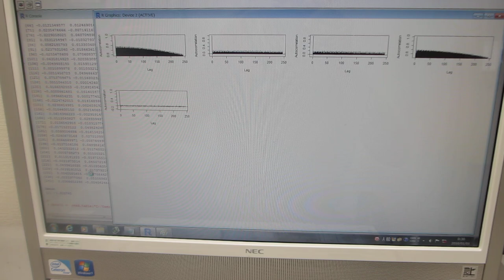超音波の音圧測定解析――超音波の最適化技術――（超音波システム研究所）